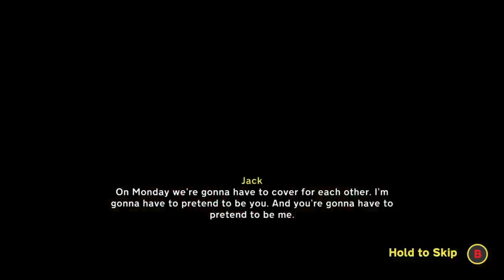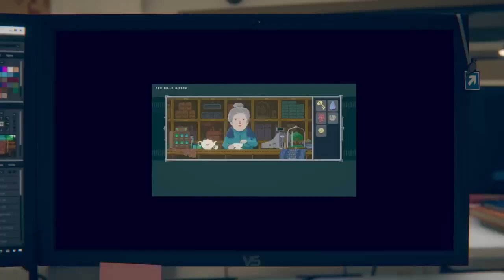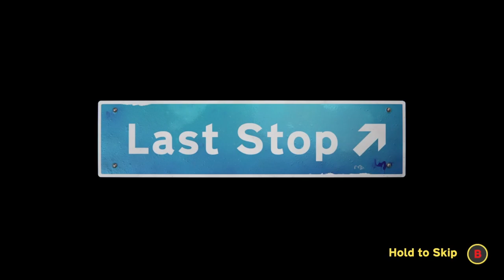last stop pt3